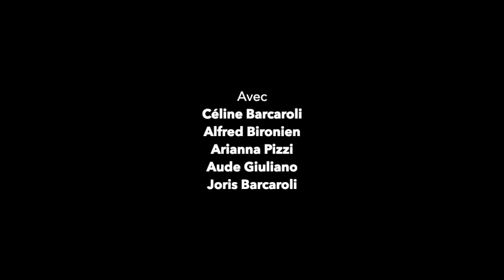Fiancés en herbe - Extraits 10 min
Fiancés en Herbe
Opérette de Joris Barcaroli d'après Georges Feydeau
Avec : Céline Barcaroli, Alfred Bironien, Arianna Pizzi, Aude Giuliano, Joris Barcaroli
Scénographie : Jean-Luc Tourné
Lumières : Jérôme Goudour
Perruques et Maquillage : Judith Scotto
Production : La Compagnie Pantai, Théâtre de Grasse, Opéra de Nice